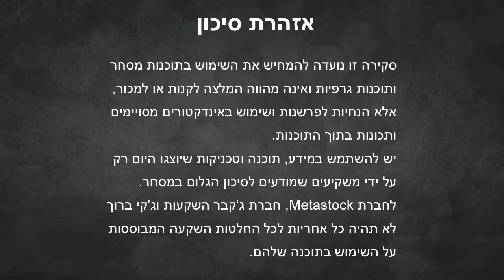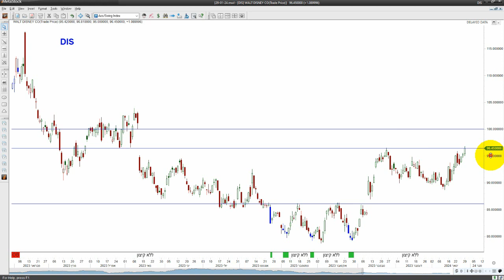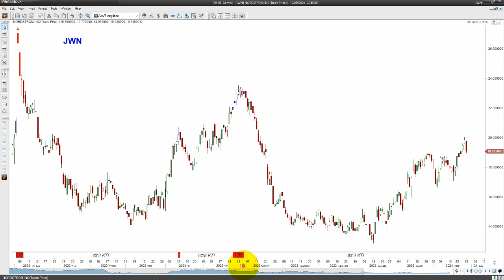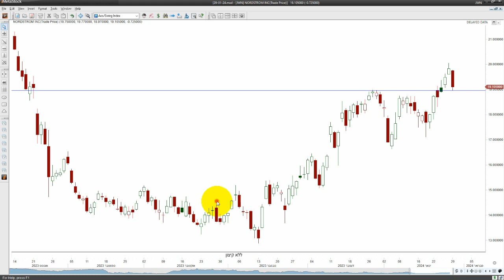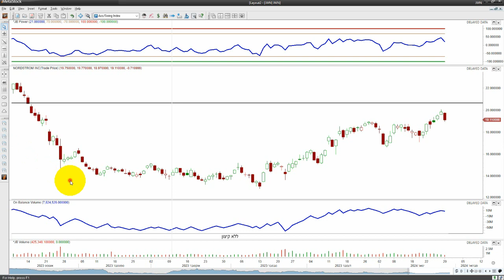למה מניית דיסני מעניינת להמשך הדרך?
ניתוח טכני לשתי מניות מעניינות שהגיעו כעת לאחד מארבעת השלבים. אחת מהמניות היא מניית דיסני (DIS) שנראית מעניינת להמשך הדרך.
(מתוך וובינר מניות שהתקיים אתמול בערב, יום שני 29.01.24)